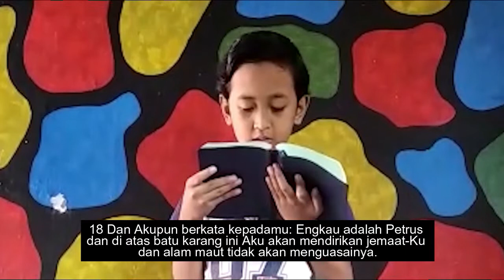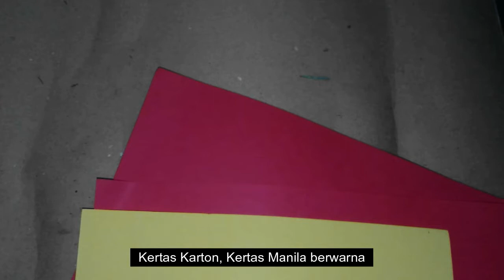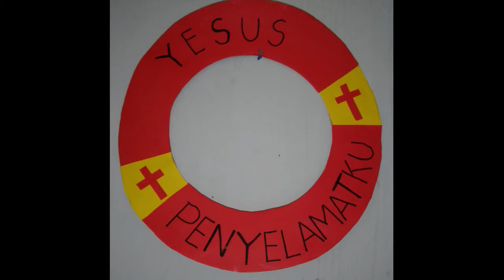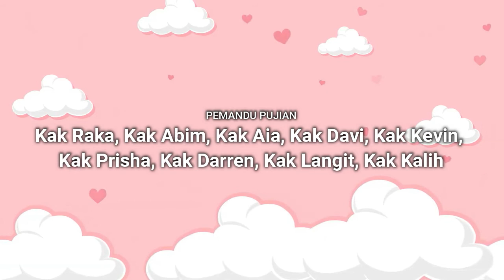Sekolah Minggu Tunas Kinasih 14 Maret 2021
Shalom adik-adik yang dikasihi Tuhan Yesus...
Yuk ikuti Sekolah Minggu Online dari rumah masing-masing ya...

"Yesus Penyelamatku"

Bersama:
Kak Ria, Kak Jakson, Kak Mike, Bu Daru
Kak Bima, Kak Davi, Kak Raka, Kak Abim, Kak Langit, Kak Kalih, Kak Kevin, Kak Darren, Kak Prisha

Jangan lupa juga untuk tetap jaga jarak, sering mencuci tangan, hindari kerumunan, dan tetap jaga kesehatan.